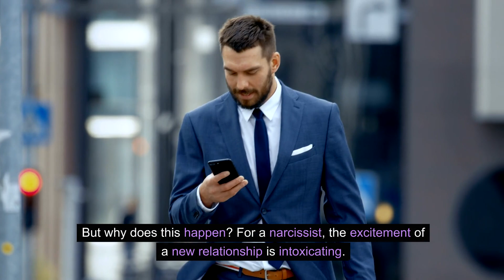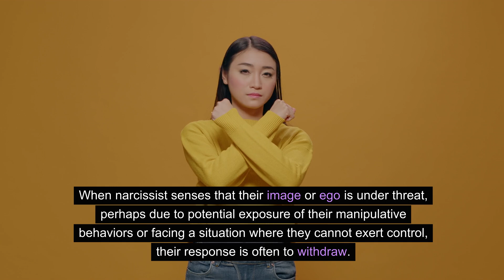5 Reasons You Don't Hear From the Narcissist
In this video, we're diving deep into the mind of a narcissist to uncover 🕵️‍♂️ "5 Reasons You Don't Hear From the Narcissist." Why do they suddenly go silent, and what does it mean for you? 🤔